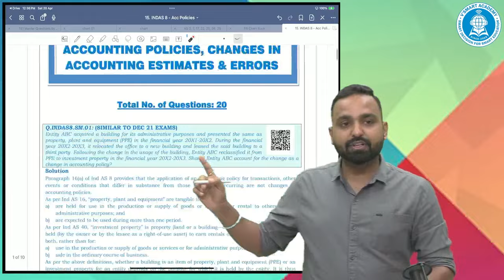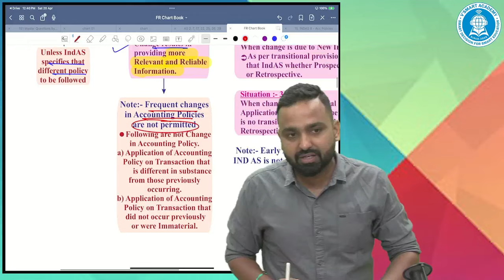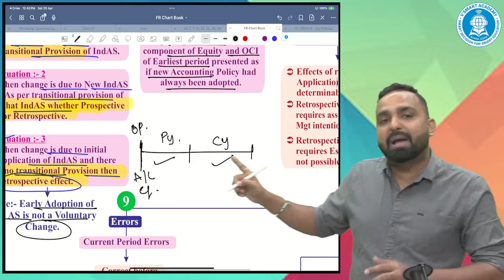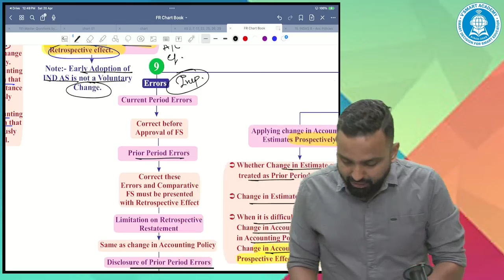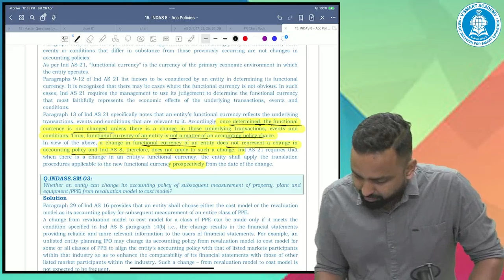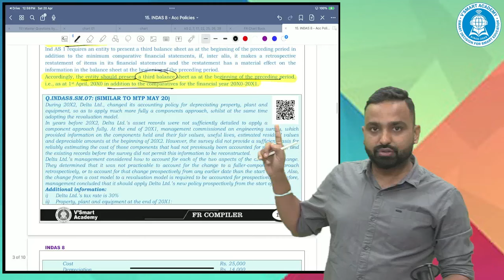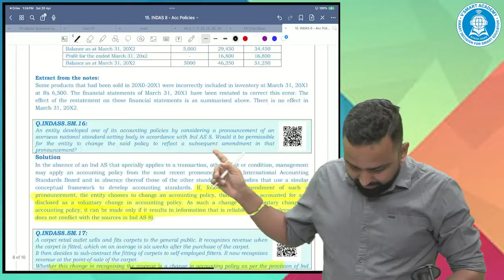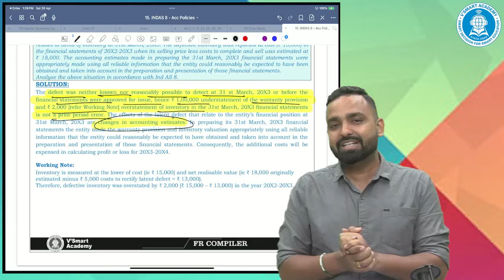INDAS 8 | Quick Revision | Concepts + Questions | CA Final FR | By CA. Jai Chawla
Hello Students,
Join us for a rapid yet comprehensive revision of IND AS 1 in just 25 minutes!